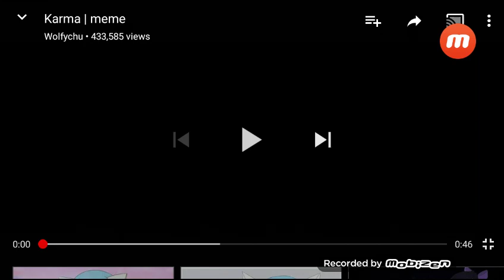Karma meme| by Wolfychu